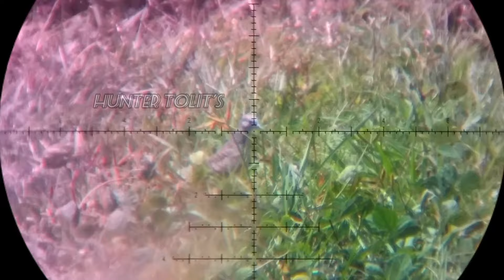Long-range/ Zebra Dove Hunting